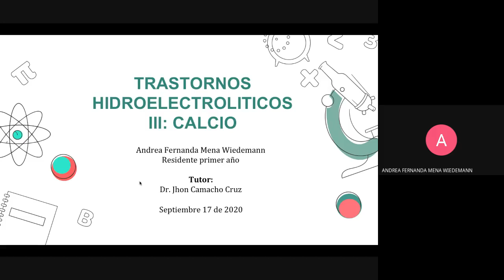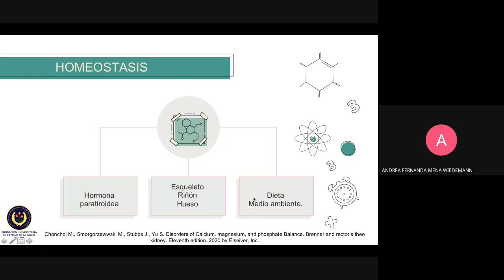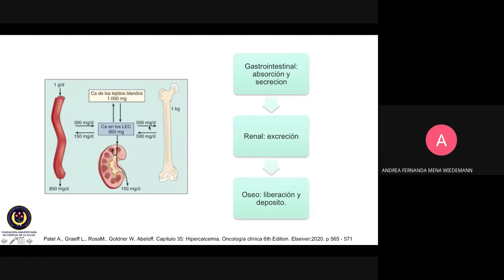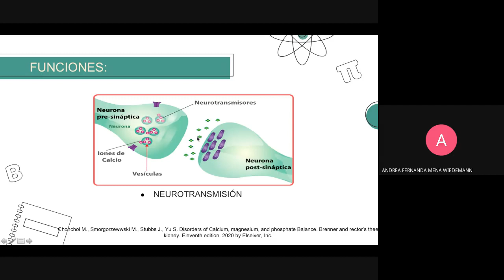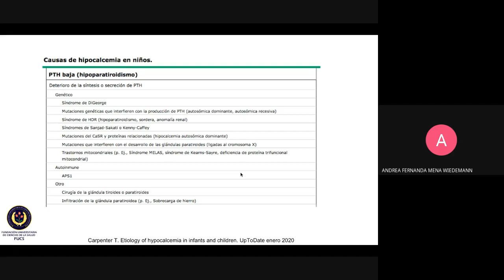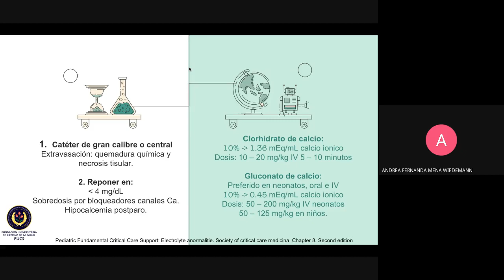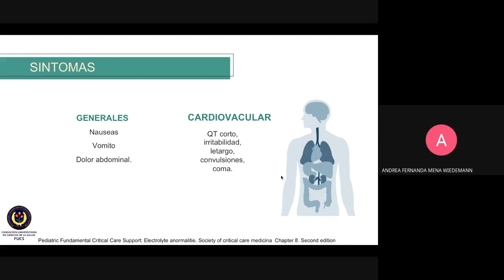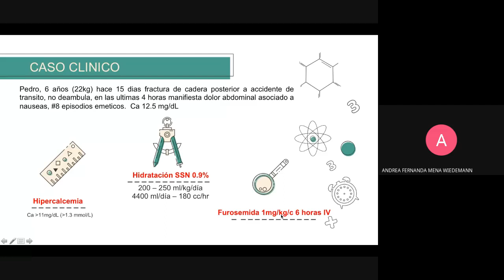Trastornos del calcio